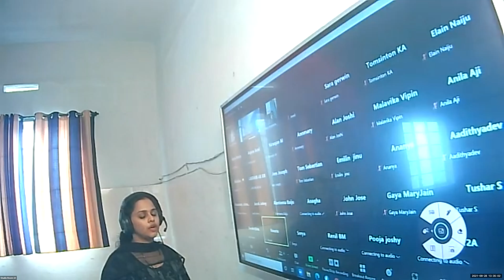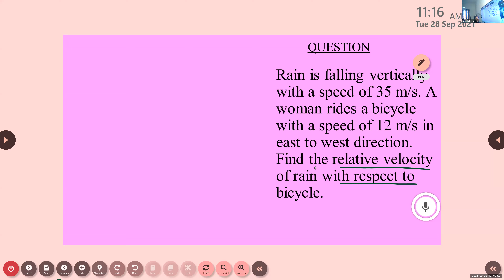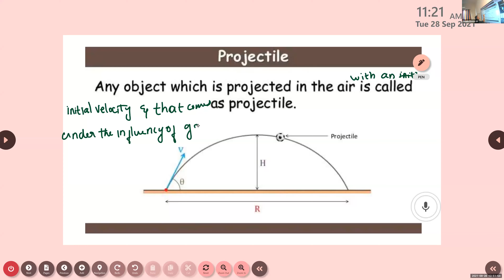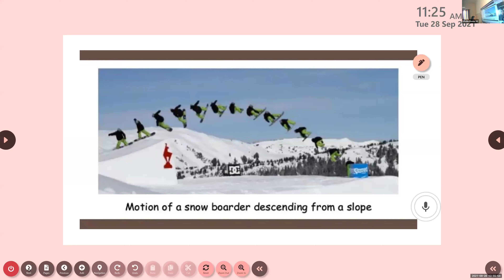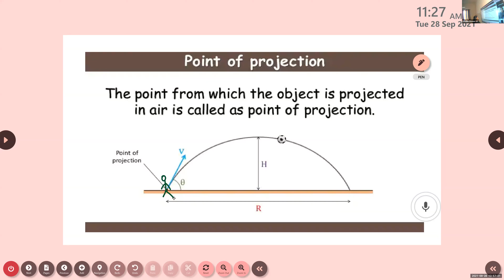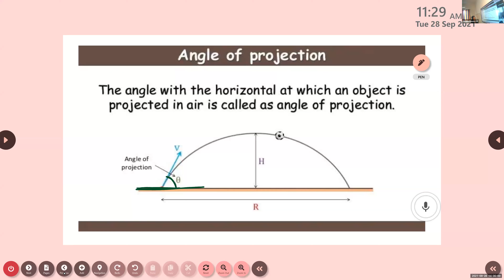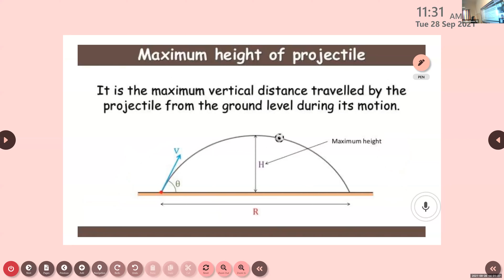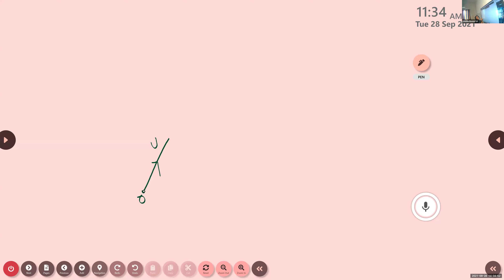Dr Raju Davis International School | CLASS 11 PHYSICS | 28-09-2021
CLASS  11    PHYSICS  RELATIVE  VELOCITY ,PROJECTILE MOTION